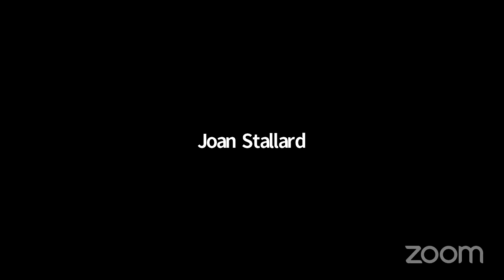Vijay Prashad on the U.S.’s Forever Wars: From Afghanistan to China - CODEPINK Live Stream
Join CODEPINK and the China Is Not Our Enemy campaign for an exclusive conversation with Jodie Evans and Vijay Prashad on the United States' Forever Wars: From Afghanistan to China to hear about the underlying connections between the U.S. Military Industrial Complex's war in Afghanistan, the escalation of its hybrid war on China, and why humanitarian war is an oxymoron.